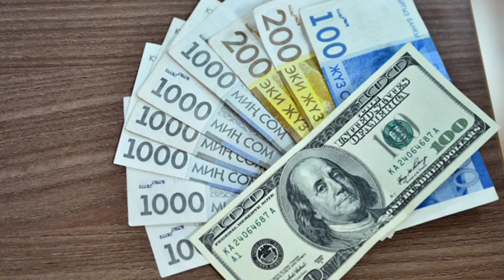📹 КУРС РУБЛЬ БОЛОТ😱🚀 17.02.2024 ЭКЕНГО👍🏻 Курс валюта, Рубль доллар ,Евро ,тенге